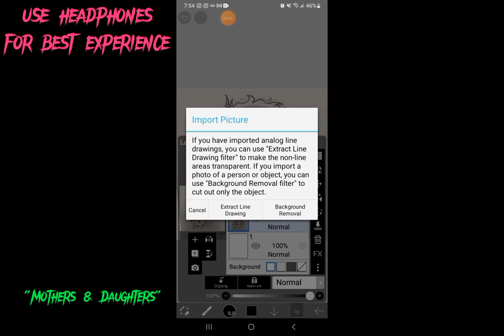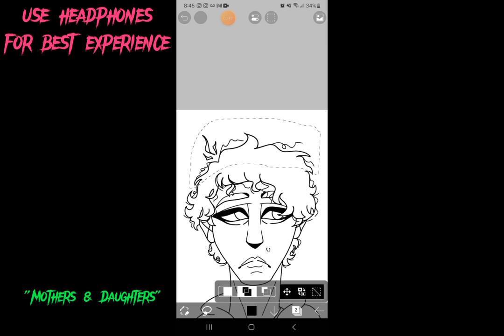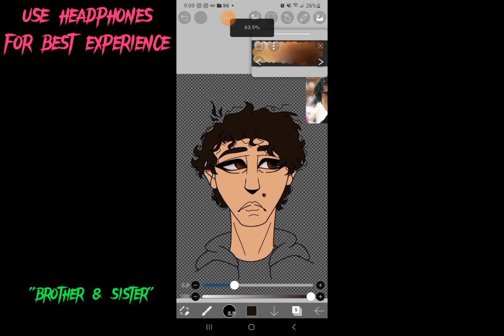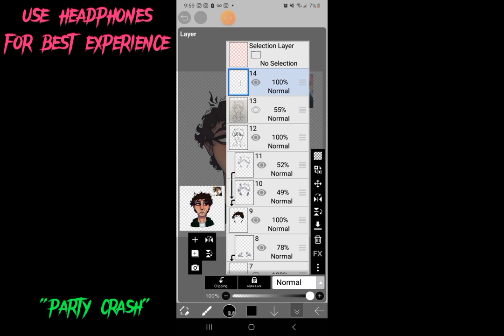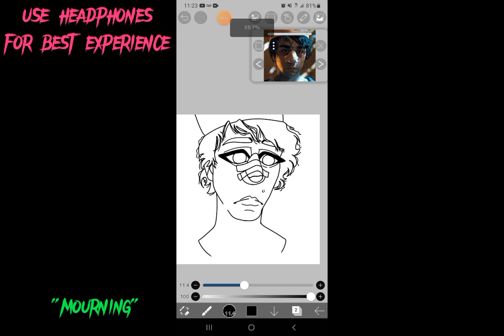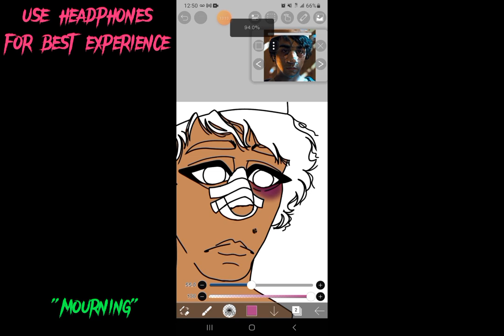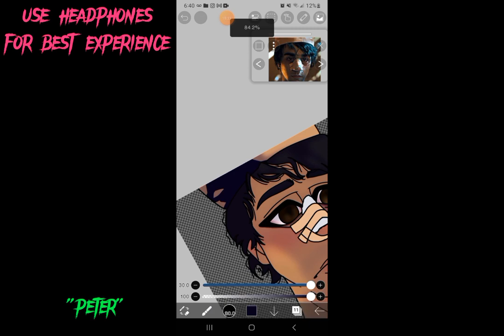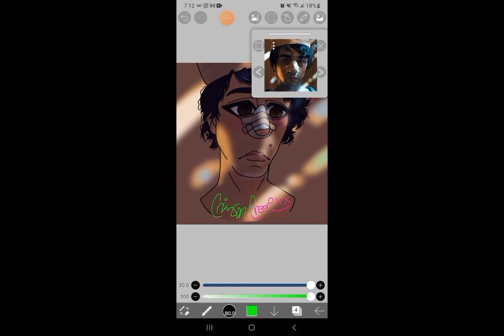Peter Graham| Hereditary fanart| Speedpaint| Use Headphones for best experience!| Crimson_CreepXX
Fanart of Peter Graham from Hereditary (2018) played by Alex Wolff. I have been hyper fixated on this movie since the first time I watched it and I find Peter to be way to relatable (minus the possession stuff obviously). So, of course I had to draw him! I'm really proud of the lighting in the second pic, I was trying something new and I love how it turned out.